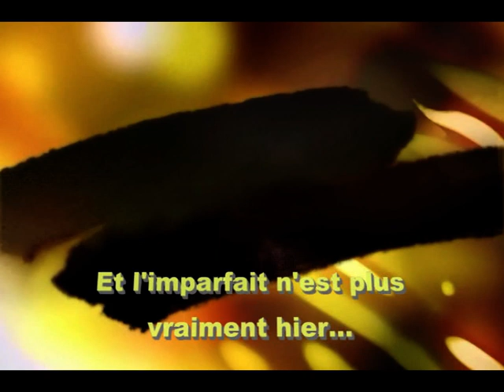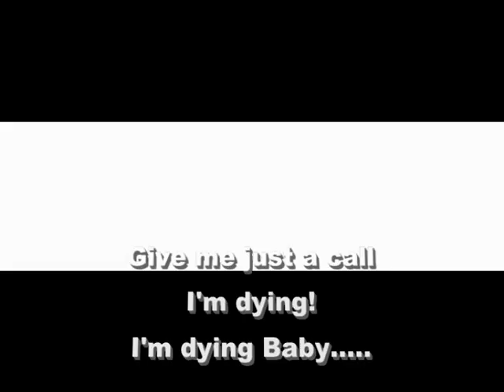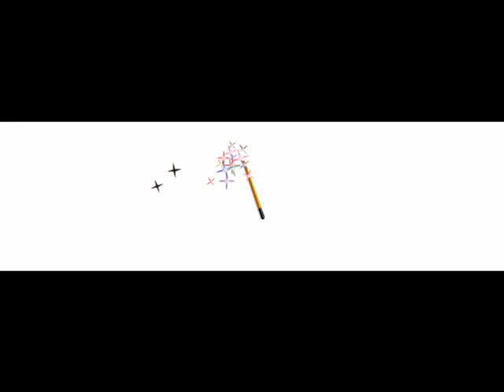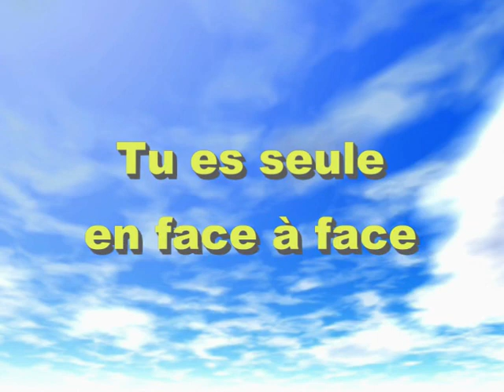conditionnel.mpg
CONDITIONNEL. MARS 2011